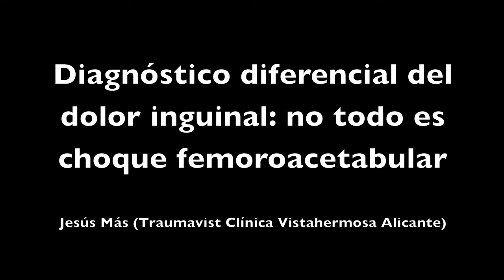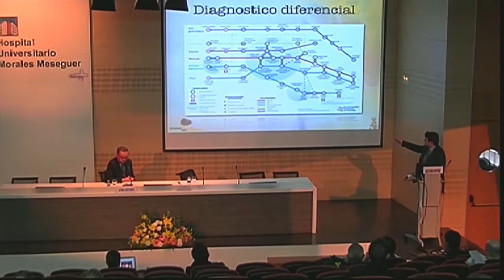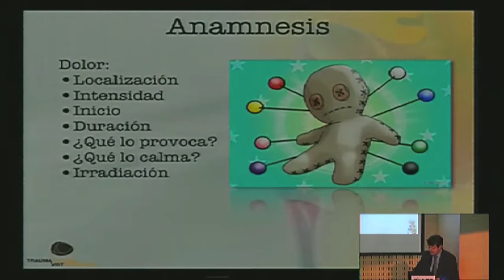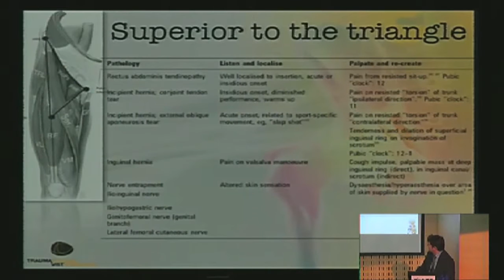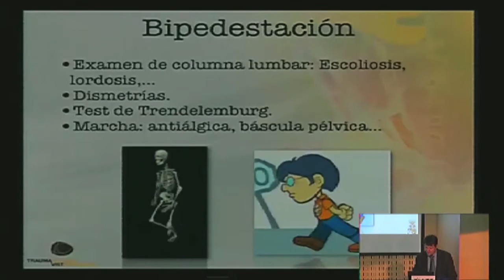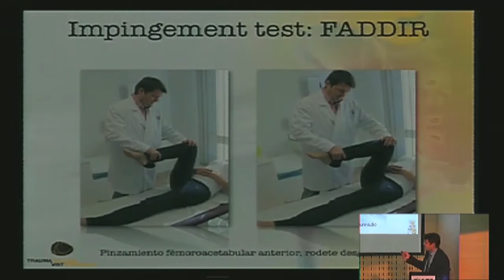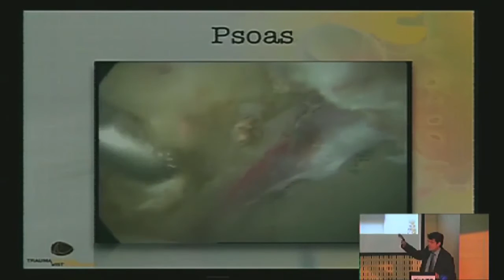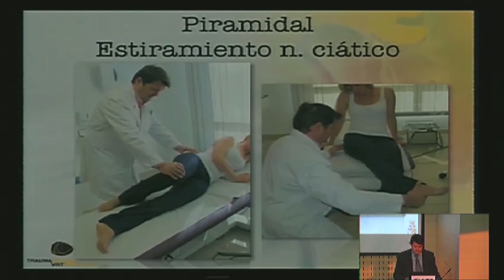Diagnóstico diferencial del dolor inguinal: no todo es choque femoroacetabular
XVII Jornadas de Actualización Cirugía Ortopédica y Traumatología.
Murcia, 28-29 noviembre 2013

Título: Diagnóstico diferencial del dolor inguinal: no todo es choque femoroacetabular
Ponente: Jesús Más (Traumavist clínica Vistahermosa Alicante)